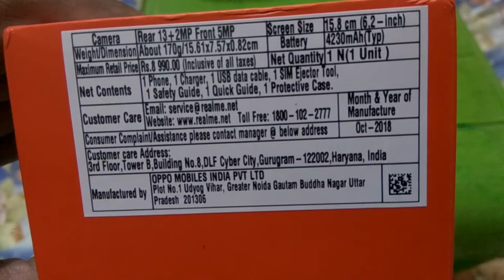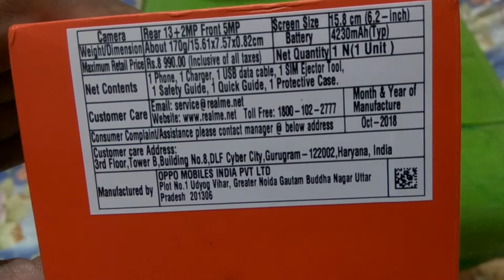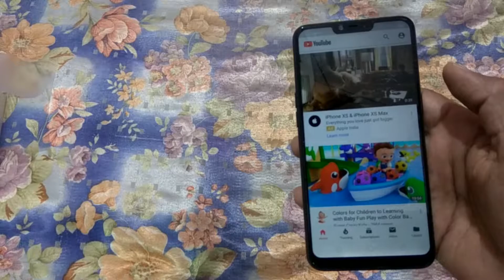Realme C1 Unboxing & its Specifications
Unboxing of Realme C1.